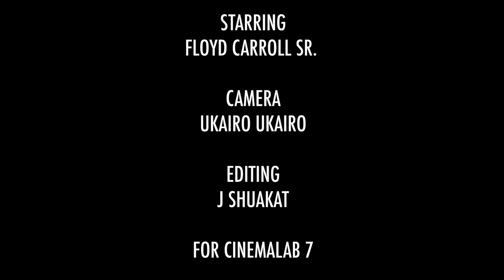LOVE THY NEIGHBOR (2018)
CINEMALAB 7